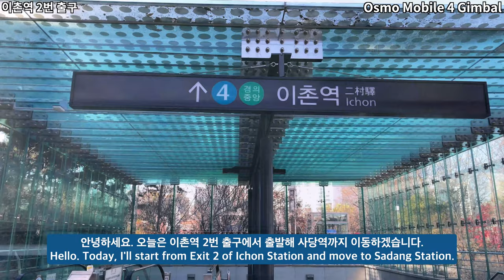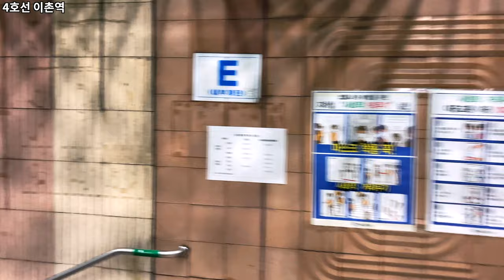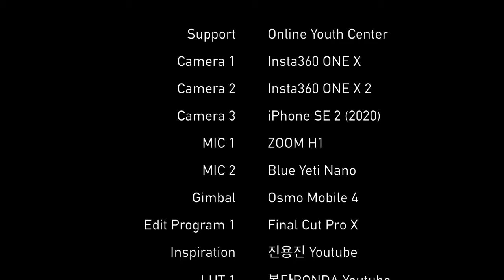환승여지도 | 4호선 이촌역에서 2호선 사당역으로 환승하는 방법 알려드립니다 동작대교 사당역 오즈모모바일4 OM4 아이폰SE2 4K60fps | Ep.364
* 제 영상을 시청해주신 모든 분들께 2020년 수고많으셨다는 인사를 전합니다.
* 2021년 새해 복 많이 받으시고 모두 건강히 지내시면서 행복하시길 바랍니다.

안녕하세요. 오늘은 이촌역 2번 출구에서 출발해 사당역까지 이동하겠습니다.
국립중앙박물관 연결통로인 '박물관 나들길' 을 통해 4호선 이촌역으로 이동한 후,
2호선 사당역 환승통로까지 이동하는 과정을 담았습니다.
영상 중반부에 동작대교에서 바라본 한강이 나오니 확인해주세요!

Time Stamp.

00:00 Today's Highlights
00:15 이촌역 2번 출구
00:45 박물관 나들길
03:26 4호선 이촌역
05:13 동작대교
06:45 4호선 동작역
07:13 이수역 가는 길
07:38 사당역 환승통로
09:15 2호선 사당역
09:24 Credits

* 지원 : Online Youth Center
* 카메라 : Insta360 One X, iPhone SE2 (2020)
* 마이크 : Zoom H1, Blue Yeti Nano
* 편집 프로그램 : Final Cut Pro X
* 짐벌 : Osmo Mobile 4

How to transfer from Ichon Station on line 4 to Sadang Station on line 2? OM4 osmomobile4 iPhoneSE2 4K60fps | Ep.364

* I would like to say hello to everyone who has watched my video that you have worked hard in 2020.
* We wish you a happy new year in 2021 and wish you all good health and happiness.

Click on the 3 dots in the upper right and select'Subtitles'!

Hello. Today, we will depart from Exit 2 of Ichon Station and move to Sadang Station.
After moving to Ichon Station on Line 4 through the 'Museum Nadeul-gil', which is the connecting passage of the National Museum of Korea,
It contains the process of moving to the transfer passage at Sadang Station on Line 2.
In the middle of the video, you can see the Han River seen from Dongjak Bridge, so please check it out!

Time Stamp.

00:00 Today's Highlights
00:15 Ichon Station Exit #2
00:45 Museum Nadeul-gil
03:26 Ichon Station on Line 4
05:13 Dongjak Bridge
06:45 Dongjak Station on Line 4
07:13 The way to Isu Station
07:38 Sadang Station transfer passage
09:15 Sadang Station on Line 2
09:24 Credits

* Support : Online Youth Center
* Camera : Insta360 One X, iPhone SE2 (2020)
* MIC : Zoom H1, Blue Yeti Nano
* Edit Program : Final Cut Pro X
* Gimbal : Osmo Mobile 4